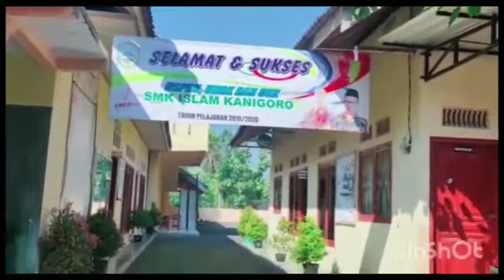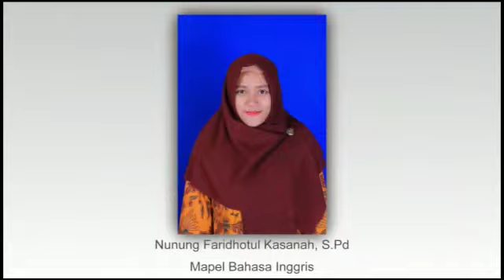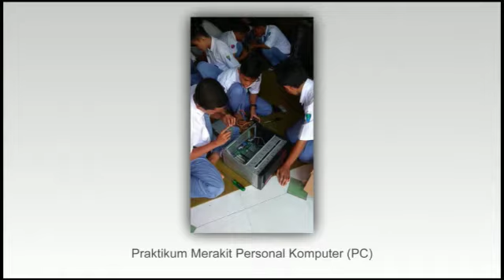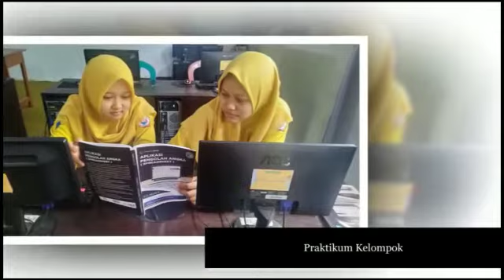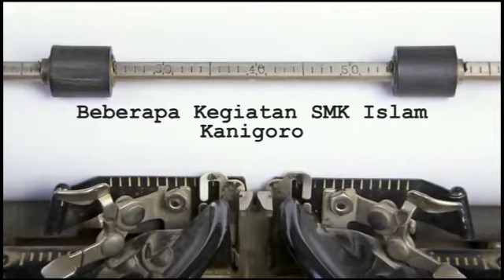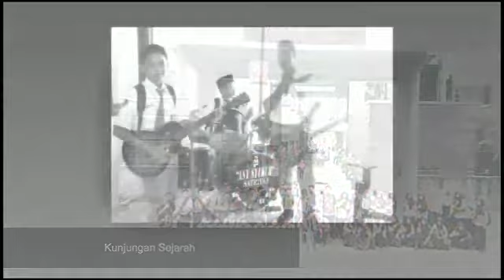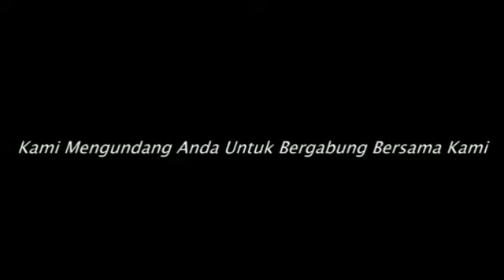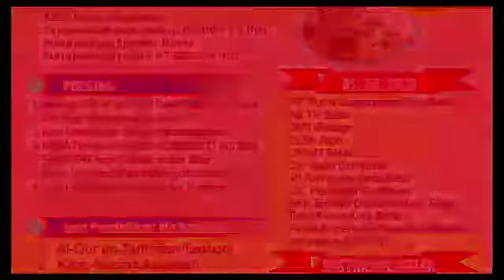Selayang Pandang SMK ISLAM KANIGORO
Sekilas profil SMK Islam Kanigoro Blitar